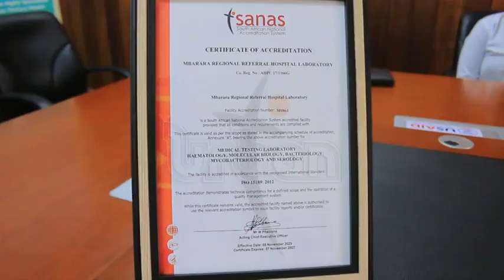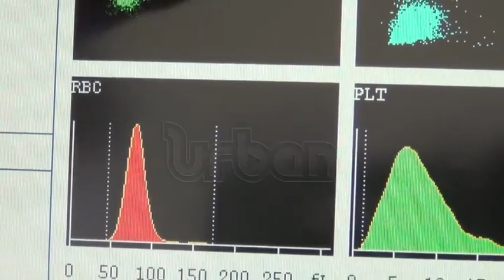Main hospital lab gets international accreditation